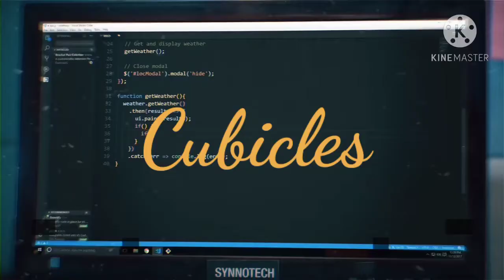Cubicles theme song.